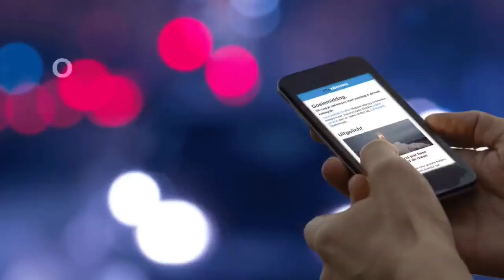Vulkaan verrast toeristen op Java - RTL NIEUWS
Paniek op de Merapi, de vulkaan op het Indonesische eiland Java is uitgebarsten. Een groep van 120 toeristen die een trektocht maakte werd vlak onder de vulkaantop verrast.